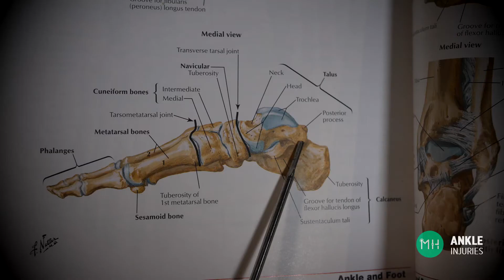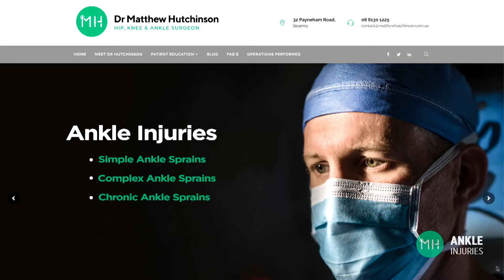Understanding the ankle joint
A comprehensive educational video that walks you through the anatomy and function of the ankle joint in easy-to-understand language.

Dr Matthew Hutchinson is an orthopaedic surgeon with a special interest in sports ankle injuries. He treats ankle injuries in some of the best athletes in Australia, including professionals in the AFL, AFLW, SANFL, NBL and Superleague Netball. He also treats 'weekend warriors' and emerging junior athletes and has sub-specialist training in treating both Adults and Growing Athletes.